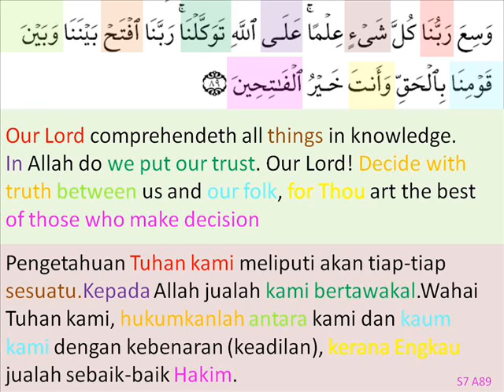s7a89-seek justice.wmv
s7a89-seek justice
- minta keadilan